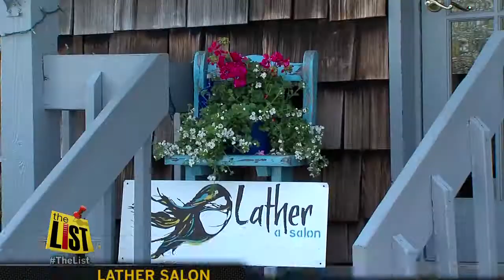Hot summer hair trends for Cleveland weather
With summer weather on its way, it's time to think about your hair.

We found some hot styles that will keep you cool around town.